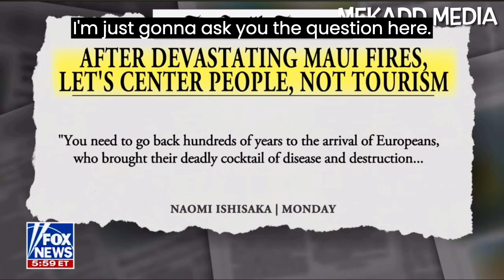news vlogging TRUMP 717 MAXIMUM YEARS ON ALL CHARGES IN 4 CASES